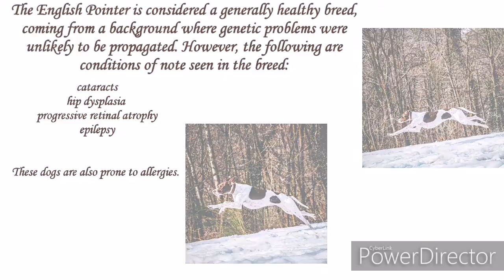English Pointer. Breed Characteristics / Английский пойнтер. Описание породы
The Pointer is the ultimate expression of canine power and grace. The breed’s name is its job description: Pointers point game birds, and they have been pointing for centuries. The high-energy Pointer is an excellent runner’s companion.

BREED STANDARD

The Pointer is bred primarily for sport afield; he should unmistakably look and act the part. The ideal specimen gives the immediate impression of compact power and agile grace; the head noble, proudly carried; the expression intelligent and alert; the muscular body bespeaking both staying power and dash. Here is an animal whose every movement shows him to be a wide-awake, hard-driving hunting dog possessing stamina, courage, and the desire to go. And in his expression are the loyalty and devotion of a true friend of man.

Français POINTER ANGLAIS
Deutsch ENGLISCHER POINTER
Español POINTER INGLÉS